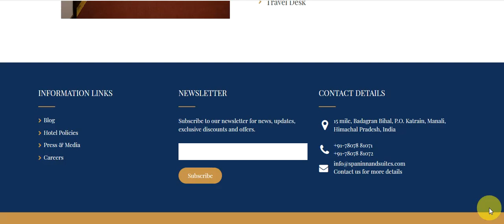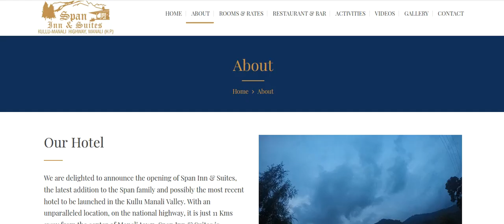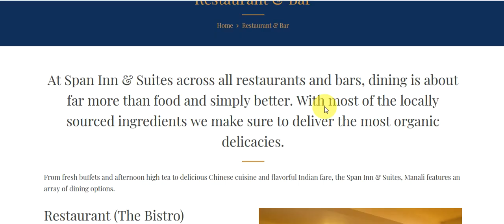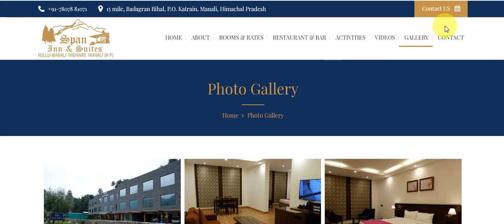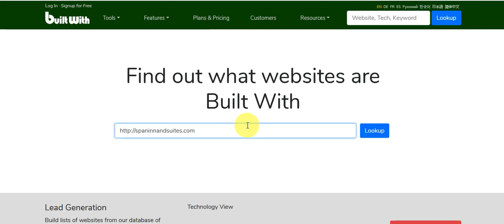spaninnandsuites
Website Live analysis